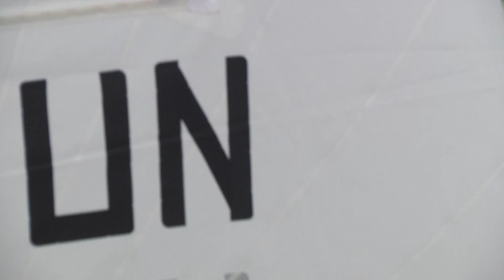Pavlos Kontides interview on Croatian National TV Ocober 2019